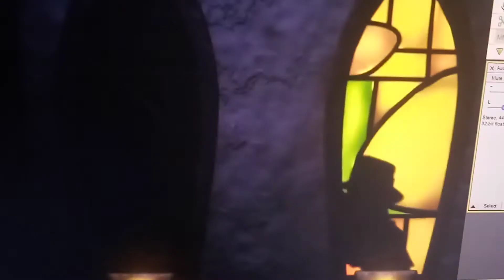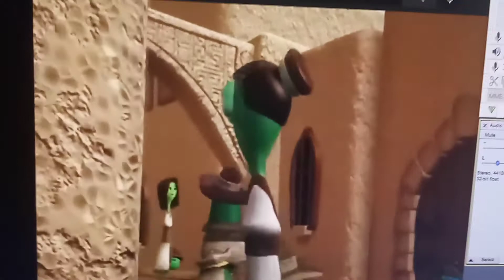Естер...Момичето, което стана кралица Part 1, reupload